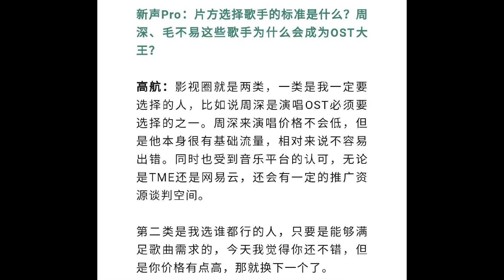7月14日流金水生日之际，周深送上了生日祝福；为何周深的OST资源不断，听听片方怎么说